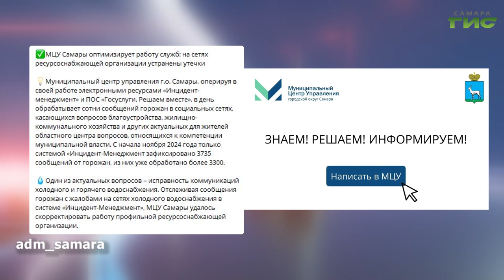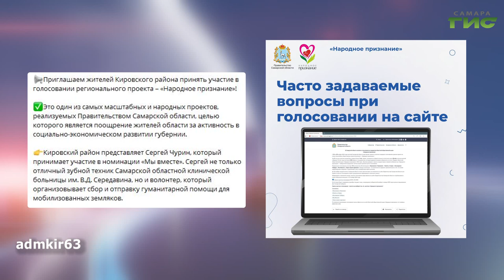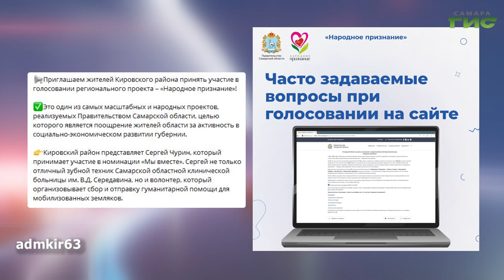О чем пишут в самарских Telegram-каналах